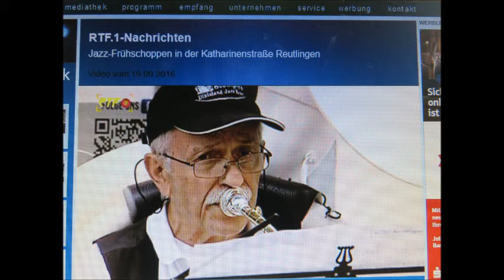Steinlach Stompers Dixieland Jazz Band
Zusammenschnitt von verschiedenen Auftritten der Steinlach Stompers Dixieland Jazz Band (2016/2017). Enthält Auszüge von "Big Butter And Egg Man", "Memories Of You", "I'm Gonna Sit Right Down And Write Myself A Letter", "Doctor Jazz", "Dead Man Blues" und "Willie The Weeper".